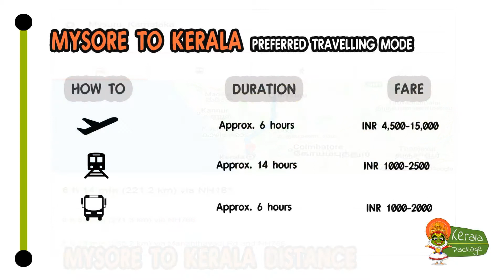Mysore to Kerala Tour Package - Keralapackage.org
Kerala is a place which needs no introduction. You need to make sure you have a Mysore to Kerala tour package which has everything in the lot.

The best part about Kerala is it is calm and at the same time filled with natural beauty. You need to make sure you have the best one in the lot and make the most of it when you visit the place. Kerala is a beautiful place to be in. You need to explore the best of Kerala when you visit the place. Look for the best packages in the lot and make the most of it when you visit the place.